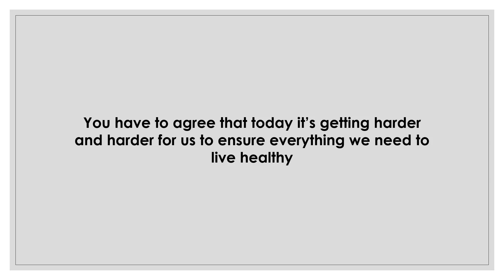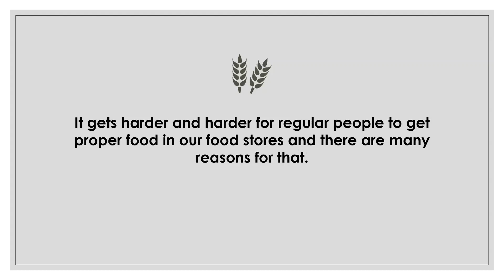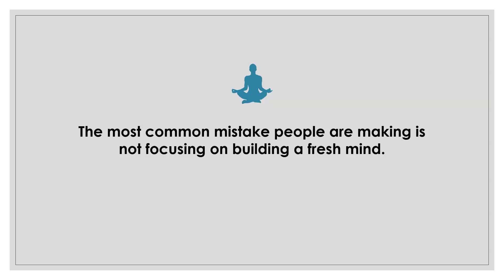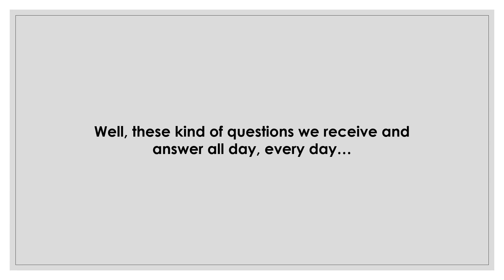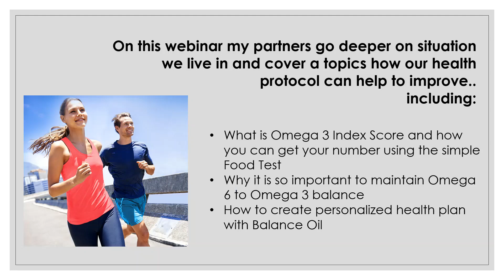QUIZ: What is your healthy living score?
QUIZ Results: Healthy Lifestyle Expert